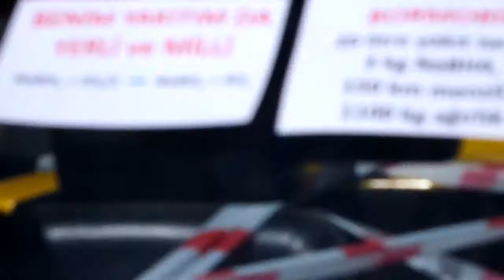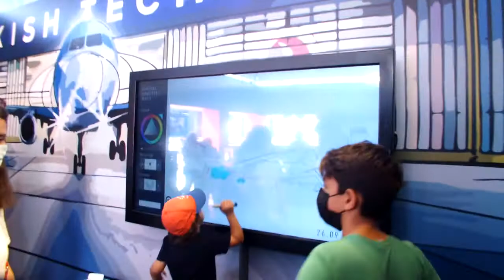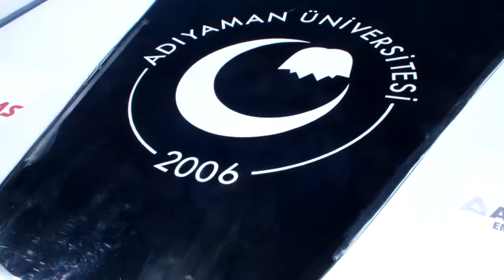TEKNOFEST 2021 DE ARHANLA BİR GÜN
TADINA DOYAMADIK UMARIM SENEYEDE GİTMEK NASİP OLUR